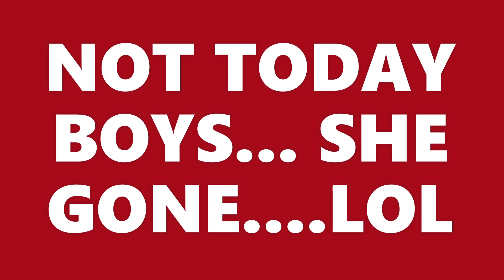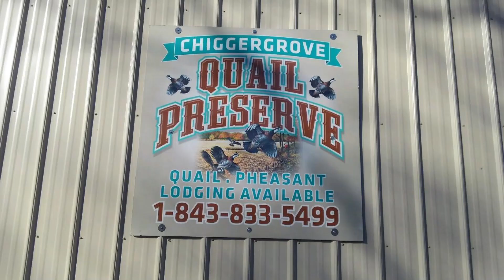Pheasant Tower Shoot W/ Slo-mo tactacam shots... Guns were poppin' and birds were droppin'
Pheasant Tower Shoot, Chigger Grove, March of dimes charity hunt, 2/22/20,  S.C